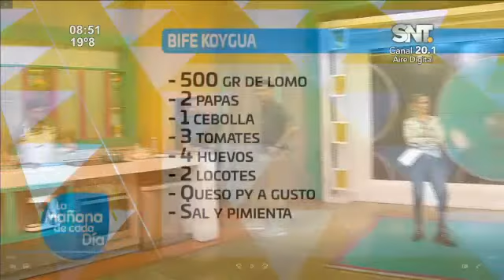Cocina LMCD: Bife Koygua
¡Sigue todos los pasos y la receta de nuestro chef!

Cocina LMCD - Hoy nuestro chef Freddy Almiron cocinó Bife Koygua en este jueves lluvioso.